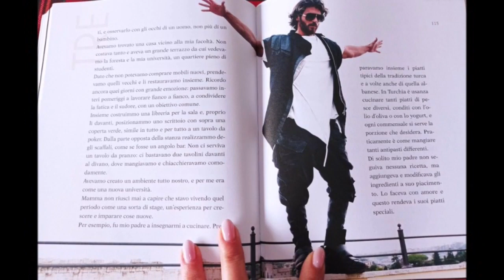Primero su país, ahora su religión